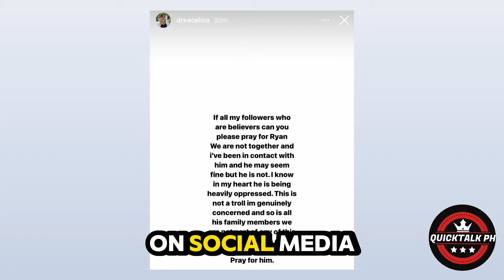Shakur’s message to Subriel Matias “I’M NOT LIKE THE OTHERS”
Shakur Stevenson keeps it 100 about potential fight with Subriel Matias / Drea Celina asks her followers to pray for Ryan Garcia

No BS Boxing News in 2 MINUTES.
Hello, and welcome to QuickTalk!